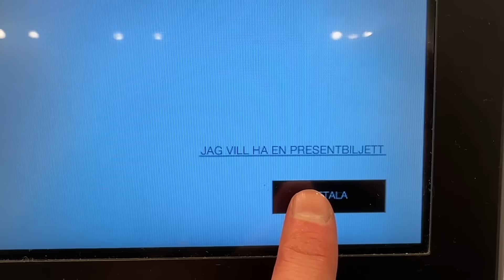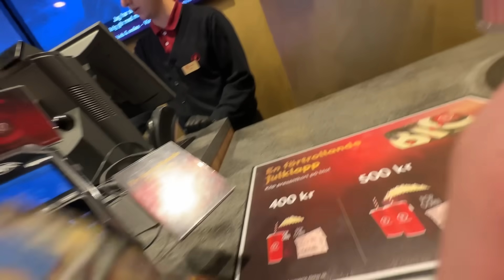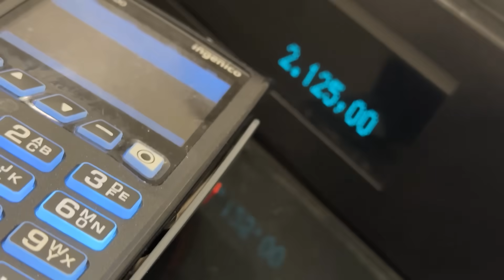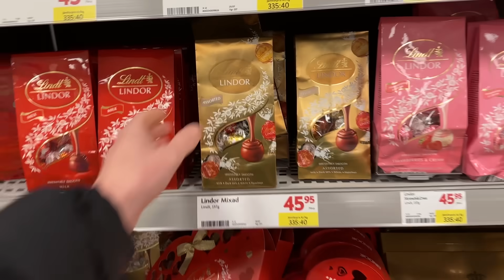BYTER KREDITKORT MED FLICKVÄN PÅ JULAFTON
Jag och min flickvän bestämde oss för att byta kreditkort på julafton. Det här blir en jul vi båda sent kommer glömma. God jul!